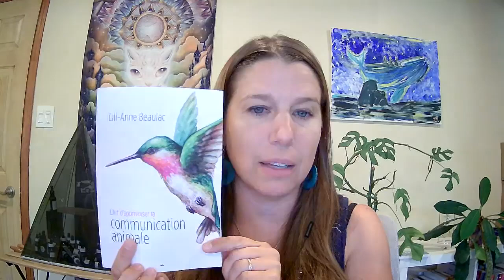Quels sont les Mécanismes de protection et les blocages à la communication animale?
Je t'offre un coaching afin de déceler quels seraient tes mécanismes de protection et tes blocages à la Communication animale. On ouvre notre coeur et on décèle ce qui nous fait avancer !!

► Mon site web et mon blog sur la communication animale et l'univers énergétique:

► Sur Facebook je publie régulièrement des vidéos et des informations pratiques sur mon groupe privé et ma page pro:

►Pour suivre les formations en communication animale et en énergie, rejoins-moi